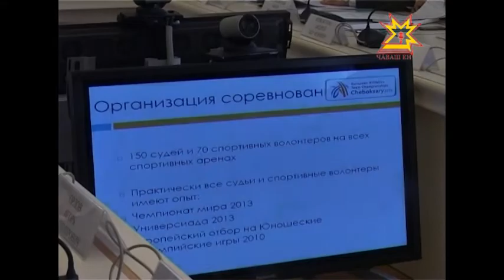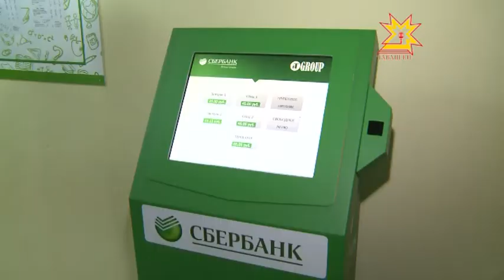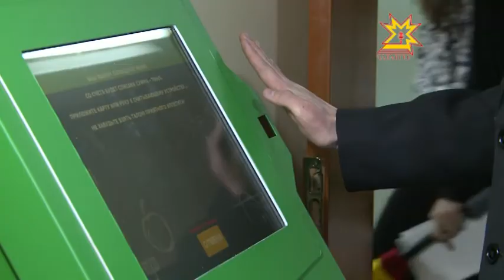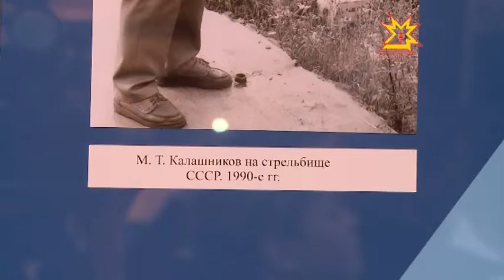Республика 09 04 2015 на русском языке. Дневной выпуск